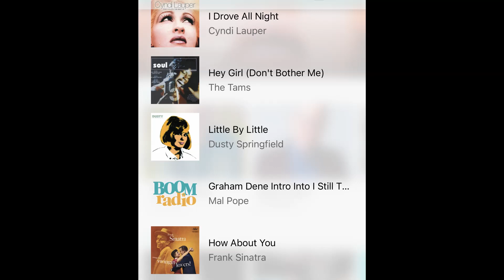The Graham Dene - Boom Radio I Still Think About you Jingle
Mal Pope recorded a special Graham Dene jingle to introduce his new record 'I Still Think About You' for Boom Radio UK